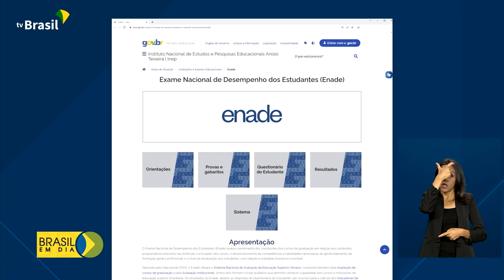Educação | Reaplicação do Enem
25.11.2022 - Termina hoje o prazo para pedir a reaplicação do Enem 2022.